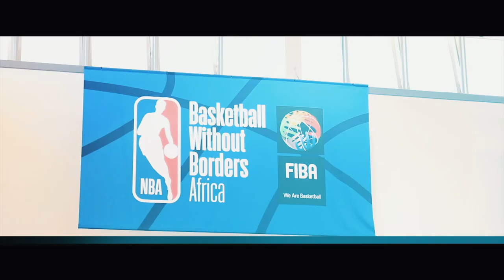Lindokuhle Dube Showreel Portfolio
"As a videographer, I have the privilege of capturing special moments and telling unique stories through film. Whether it's a Social Media Video , Corporate Events , or a Commercial, I love being able to bring a vision to life and create something that will be cherished for years to come. If you're in need of a videographer for your next project, don't hesitate to reach out! Let's bring your story to the screen. videographer videography weddingvideographer musicvideo commercial"